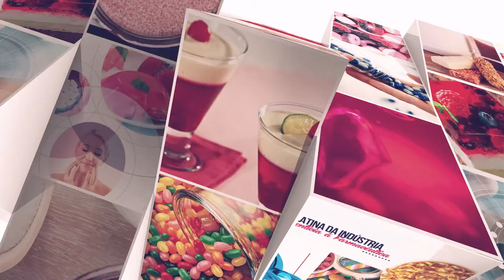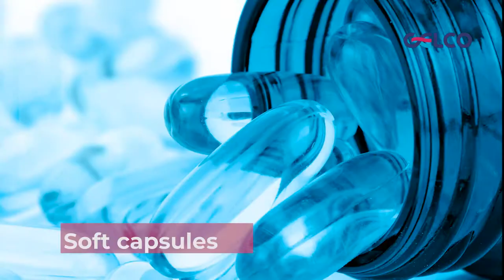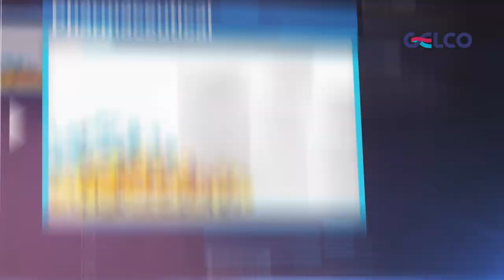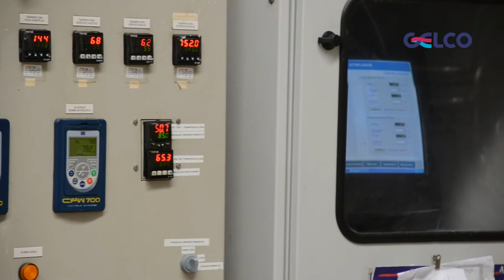Gelco International | Institutional Video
Gelco International is the new name for a group of four traditional gelatine manufacturers, with more than 50 years in operation. These four companies, currently known as: Gelco Colombia (Located in Barraquilla, Colombia); Progel (Located in Manizales, Colombia); Gelco Brasil (Located in Pedreira, Brazil) and Prodegel (Located in Ambato, Ecuador) are united under the name Gelco International.